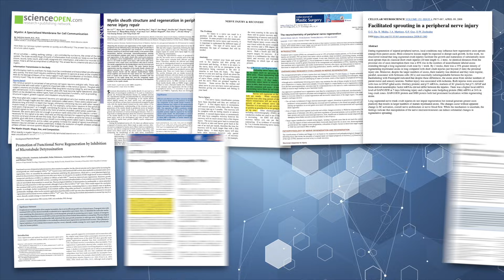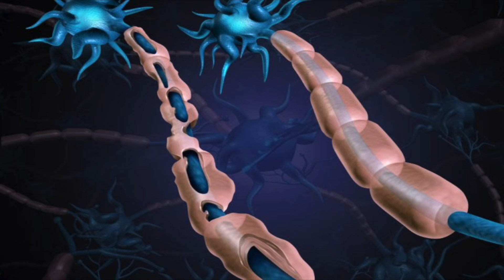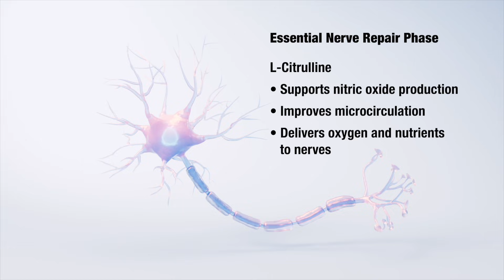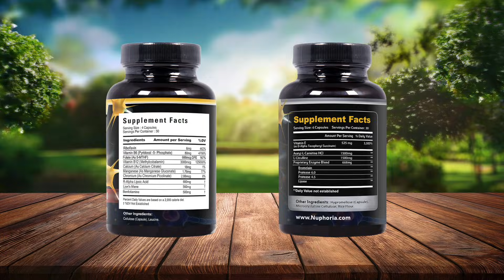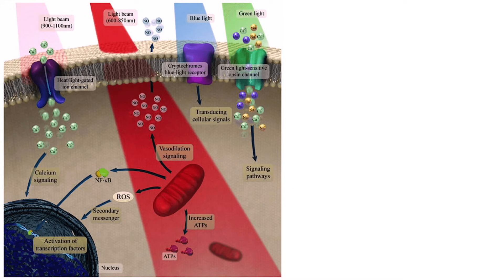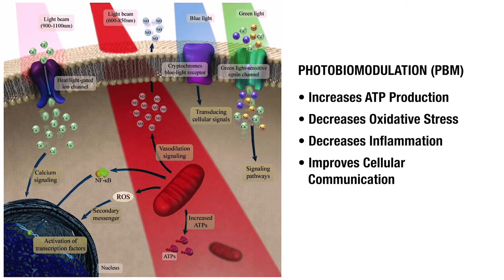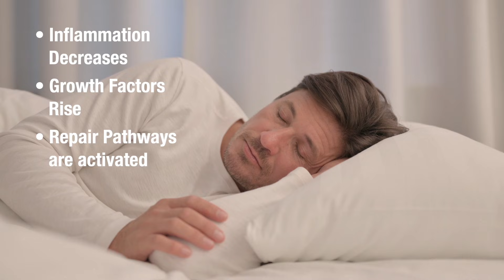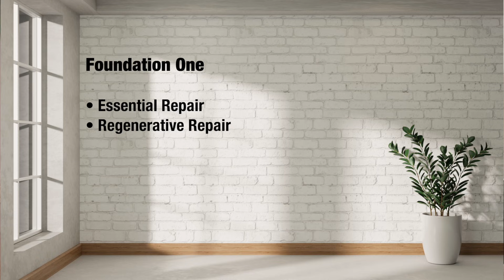😱 Why Nerves REFUSE to Heal (Shocking Reason) 🧠- The Nerve Doctors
Video Description:
🔥 Why You've Tried EVERYTHING for Neuropathy... And It's Still Not Working 😩

If burning feet keep you up at night, tingling hands ruin your day, and you've wondered "Is nerve healing even possible?" – this video reveals the game-changing secret most doctors and "miracle" remedies completely miss. 🧠💥

This could be the missing piece that's been holding you back. Watch now and take the first step toward healthier nerves! 👣✨

Chapters for Why Nerves REFUSE to Heal (Shocking Reason)
00:00:00 - Why Neuropathy Remedies Fail: The Real Reason Nerve Healing Stalls
00:01:34 - Peripheral Nerves Can Regenerate: Debunking the Permanent Damage Myth
00:03:07 - Essential Repair vs Regenerative Repair: Understanding Nerve Healing Paths
00:04:37 - Critical Nutrients for Myelin and Axon Repair in Neuropathy
00:06:13 - Choosing Effective Supplements: Dosage, Forms, and Clinical Evidence
00:07:46 - Photobiomodulation Therapy: Boosting Nerve Regeneration with Infrared Light
00:09:21 - Nutrition’s Role in Supporting and Sustaining Nerve Repair
00:10:58 - Hydration and Sleep: Overlooked Foundations for Nerve Healing
00:12:36 - Stress Reduction, Movement, and Mind-Body Tools for Neuropathy
00:14:10 - Putting It All Together: Your Personalized Nerve Healing Roadmap